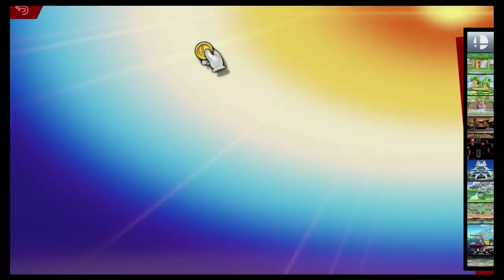Super Smash Bros Ultimate Amiibo Fights – Request #16300 4 team battle at the monastery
Shout out to Euward Andre Talanay for the request, Thanks!!!  Which amiibo would you like to see battle it out next? Smash On!!! I wanted to apologize ahead of time if you do not see your requests right away. Unfortunately I'm still a couple of days behind, but I make sure I go through all the requests. Please understand I'm not neglecting any request, I go through all the requests in the order they were received, so please bare with me a little longer and enjoy this wonderful community that everyone has help me built :) Thank you for your time and patience!